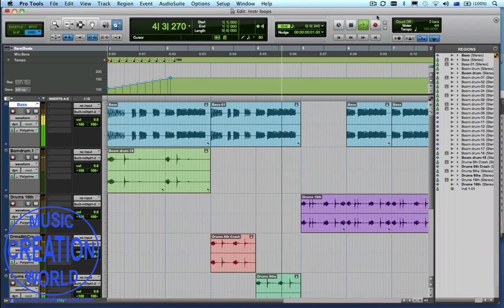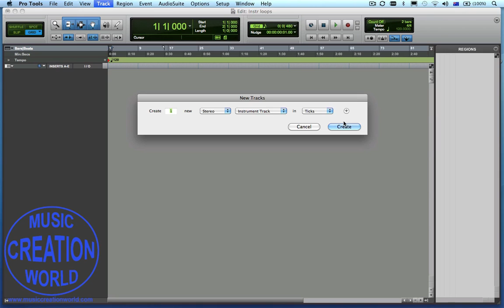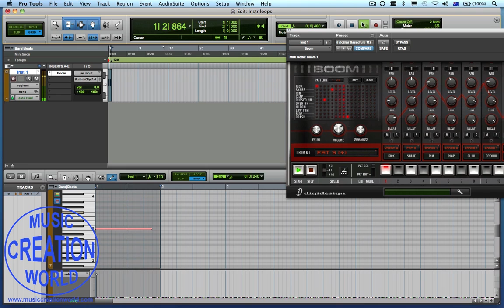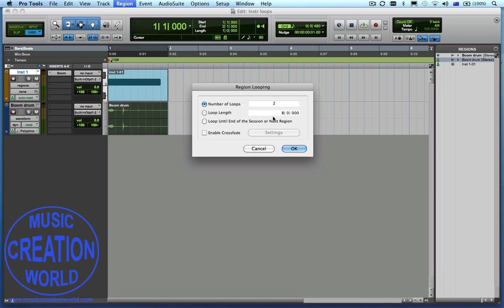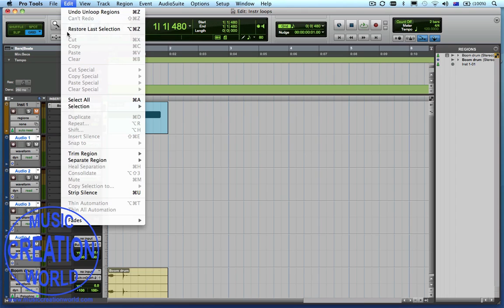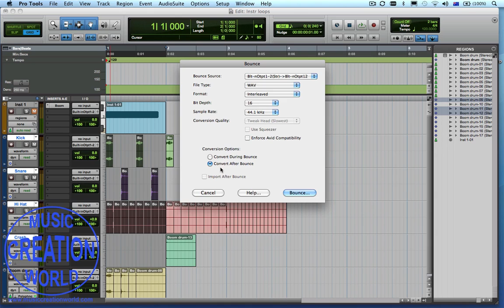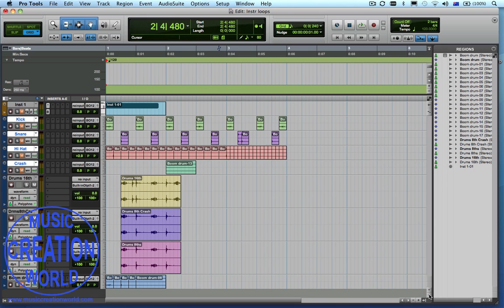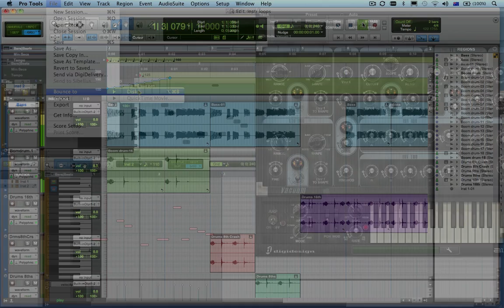Pro Tools - Making Audio Loops using software instruments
This demonstrates a process for creating audio loops using software instruments using  Pro Tools and converting these loops into Elastic audio loops suitable for any other project. This resource was prepared for a Yr 12 Music Technology class.